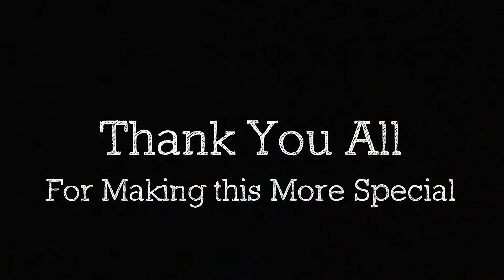Sravani-Omi Gender Reveal Video